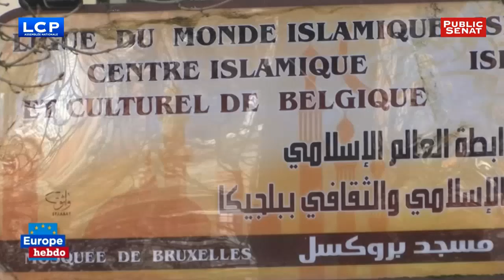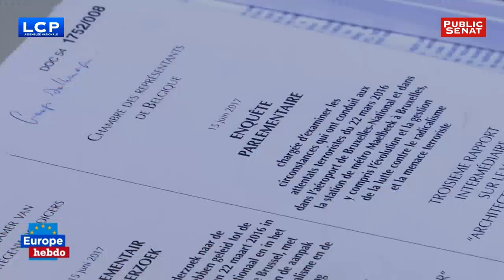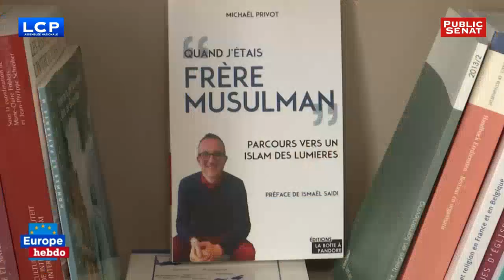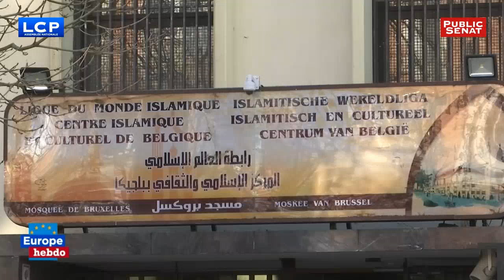L'actualité européenne dans tous ses états. - Europe hebdo (13/02/2019)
Partie 1 : La Macédoine
C’est la fin d’un conflit diplomatique de plus d’un quart de siècle entre la Grèce et son voisin macédonien. Athènes et Skopje se sont entendus pour rebaptiser le pays balkanique « République de Macédoine du Nord ». Malgré les protestations d’une partie de la population des deux pays. Cette décision ouvre une nouvelle ère dans les relations régionales mais aussi internationales.

Partie 2 : Le financement des lieux de cultes en Europe
Depuis les attaques terroristes islamistes du 22 mars 2016 qui ont fait 32 morts et plus de 300 blessés, la Belgique traque les foyers du fondamentalisme. Dans le rapport de la commission d’enquête la Grande Mosquée de Bruxelles est pointée du doigt. La reprise en main par l’Etat belge de la grande mosquée a valeur de symbole. Fin mars, sa gestion devrait être confiée à l’Exécutif des musulmans de Belgique l’organe représentatif de l’Islam dans le pays.
Comment sont financés et gérés les lieux de culte en Europe ? C’est le thème du débat d’Europe Hebdo.
Avec :
Virginie ROZIÈRE : Députée européenne, groupe des Socialistes et Démocrates (France),
Godelieve QUISTHOUDT-ROWOHL : Députée européenne, groupe du Parti populaire européen (Allemagne),
Stelios KOULOGLOU : Député européen, groupe de la Gauche unitaire européenne (Grèce),
Francis MESSNER : Directeur de recherche émérite au CNRS, spécialiste du droit des religions.